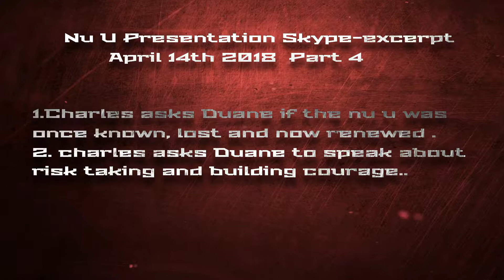Nu U Skype presentation april 14th 2018 . part 4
1.Charles asks Duane if the nu u was once known, lost and now renewed.
2.Charles asks Duane to speak about risk taking and building courage.